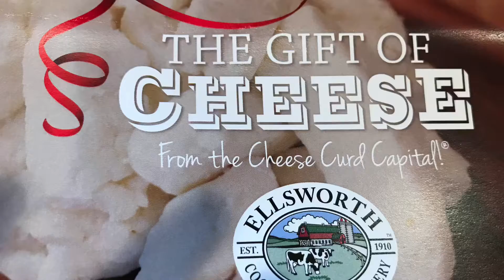Cheese Box Opening (Wisconsin Living)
We got our cheese box! In this video we walk u through everything we get.